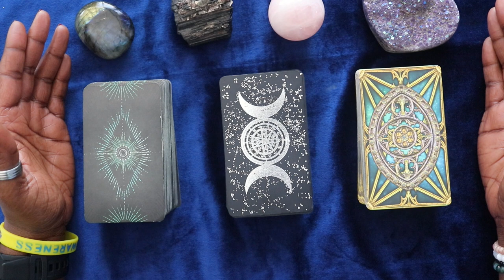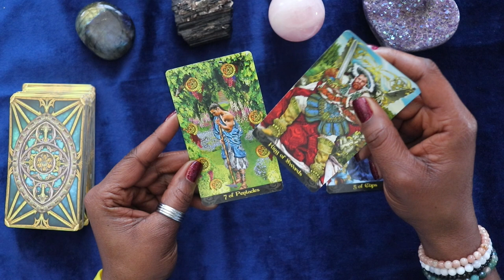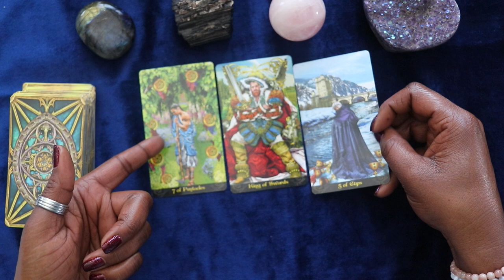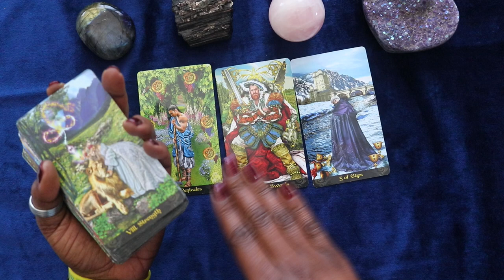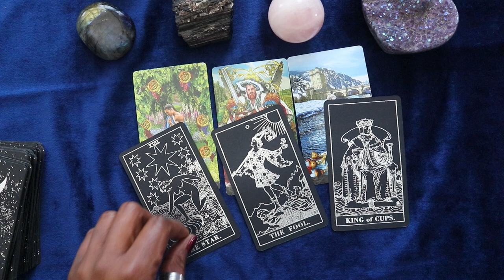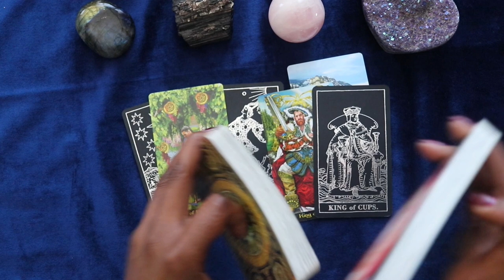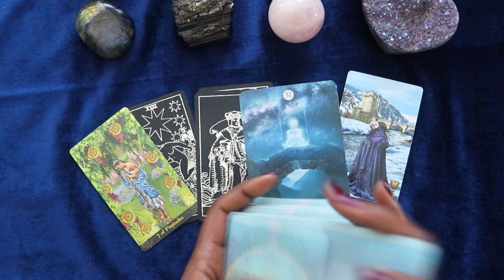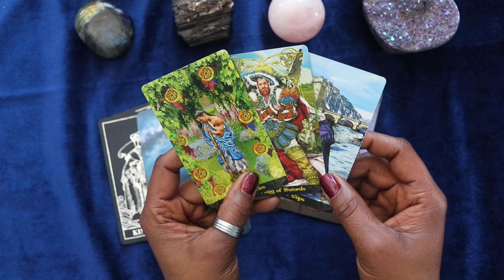Aries Tarot: Stay the Course for Financial and Career Success | Week of 2/25-3/2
In this Aries tarot reading for the week of Feb. 25th thru Mar. 2nd, we explore themes of perseverance and strength in the areas of finance, work, and business. Aries, known for their bold and ambitious nature, may sometimes feel challenged to stay the course with their current plans. However, this reading brings a message of encouragement and empowerment, urging Aries individuals to believe in themselves and their abilities.

The reading begins by acknowledging the hard work and dedication that Aries has put into their financial, work, or business endeavors. The cards reveal that while the journey may have been challenging, Aries is on the right path and is capable of achieving great success.

The tarot cards also emphasize the importance of staying focused and committed to their current plans. Aries is advised to trust in their instincts and continue moving forward with confidence. The cards indicate that by staying the course, Aries can overcome any obstacles and achieve their goals.

Moreover, the reading highlights the strength and resilience of Aries. The cards remind Aries that they are strong enough to handle whatever challenges come their way and that they have the inner resources to succeed.

The reading concludes with a message of optimism and hope, knowing the Universe will provide all your needs. The cards indicate that by believing in themselves and staying true to their path, Aries can achieve financial and career success beyond their wildest dreams.

Overall, this Aries tarot reading offers guidance, support, and encouragement for those navigating financial, work, or business challenges. It serves as a reminder that by staying the course and believing in themselves, Aries can achieve greatness.